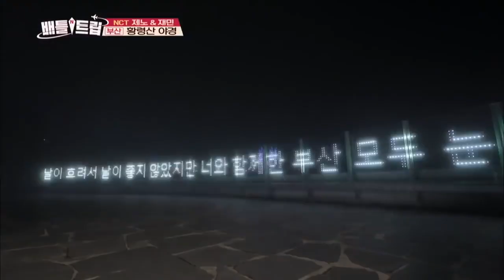NCT Dream di Busan PART 5|Battle Trip|SUB INDO|Siaran KBS WORLD TV